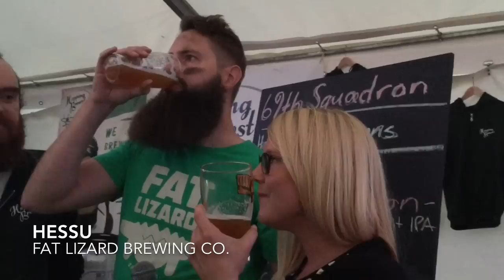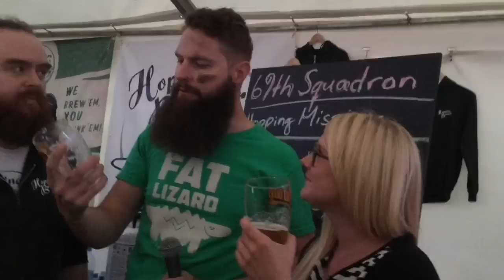Juomanäytöksiä 8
Flight cadet, Hopping Brewsters